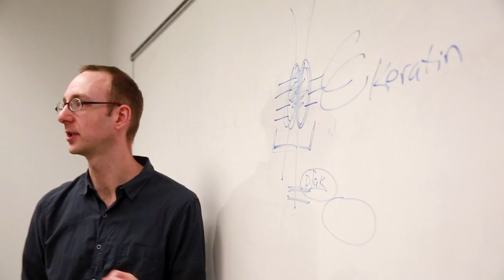Duke Department of Cell Biology - About Us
The Duke Department of Cell Biology is in the School of Medicine.  This video highlights the research activities and training available to students and postdoctoral fellows.